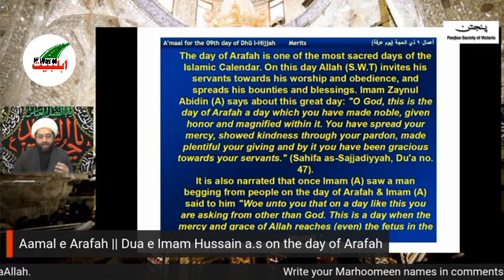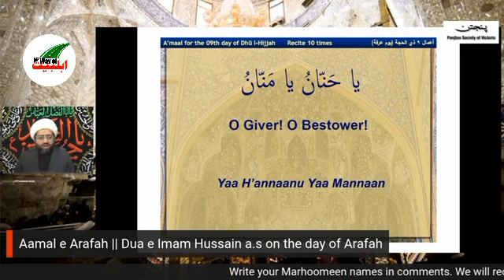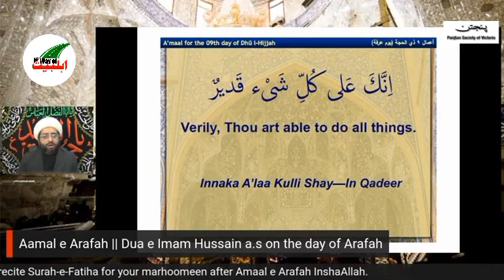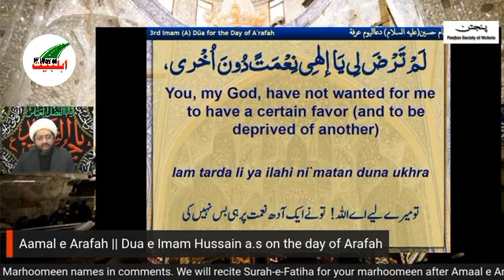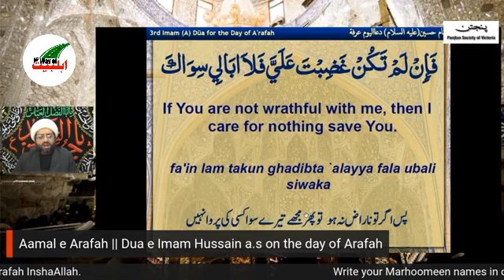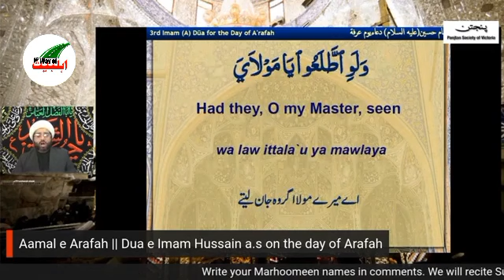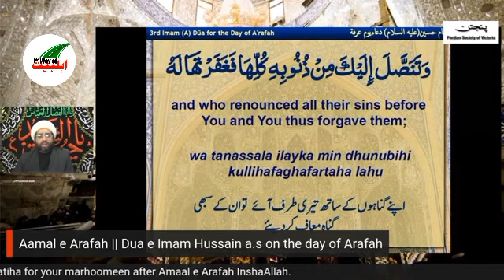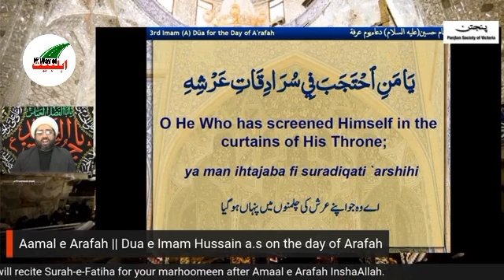Shabe Arfa Aur Roze Arfa Ky Best Amal ||8th Zilhaj aamal ||Allama Kumail Mahdvi